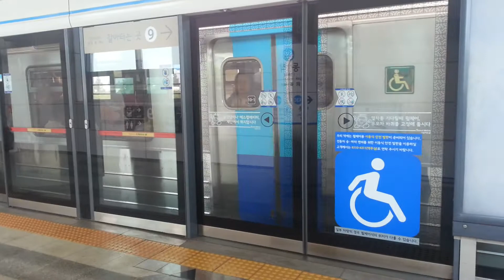수도권 전철 4호선 당고개행 K4348 341x11편성 동작역 도착영상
4호선 당고개행 341x11편성 동작역 도착
The train bound for Danggogae, 341x11 approaching at Dongjak station